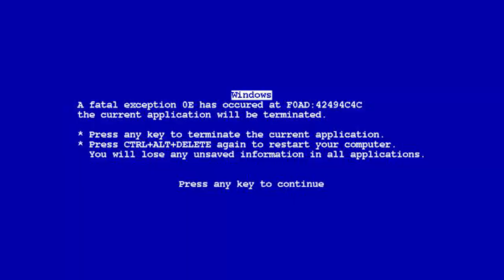DIA DE ESPORTES, PATIFE SK8 E TROMBAR INSCRITOS!